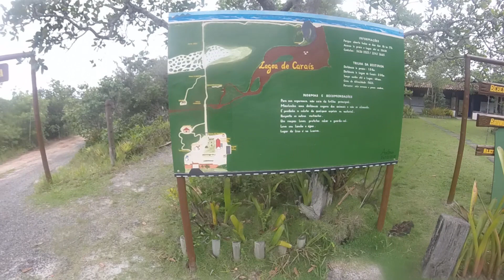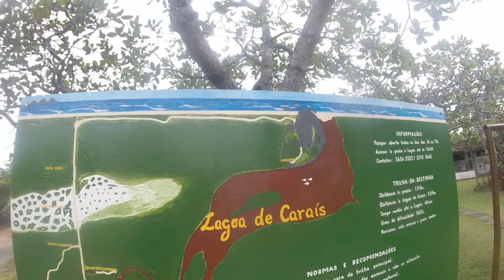Parque Estadual Paulo César Vinha - Dessa vez não deu 😭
Não foi dessa vez, mas logo faremos as trilhas pra mostrar pra vocês.

Visite o site e veja quem são os parceiros do projeto Força Custom:

Deixe sua opinião aí nos comentários!